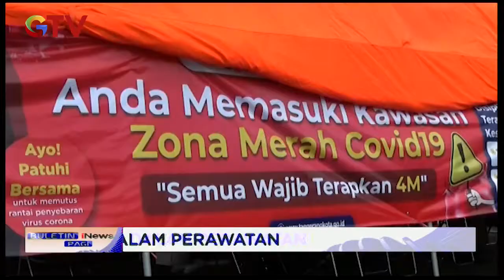Mobil Rombongan Pengantin Terjaring Razia PPKM di Tangerang - BIP 07/02